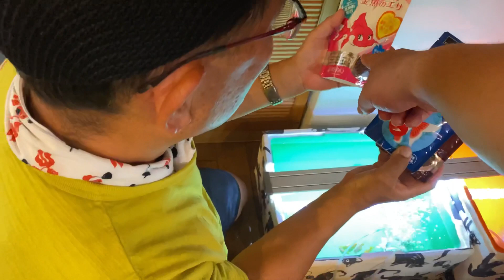よく慣れている金魚を作っています【地金魚愛好家 渡邊さん】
よく慣れてます